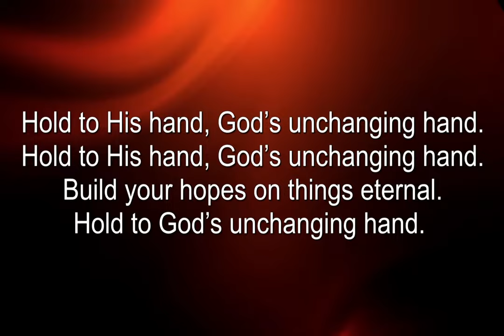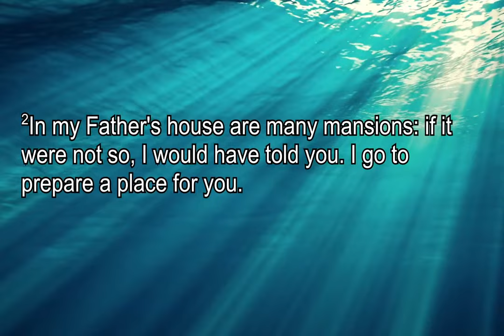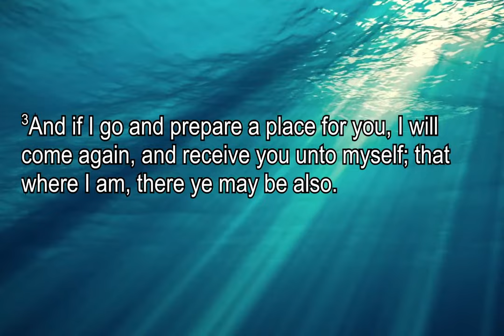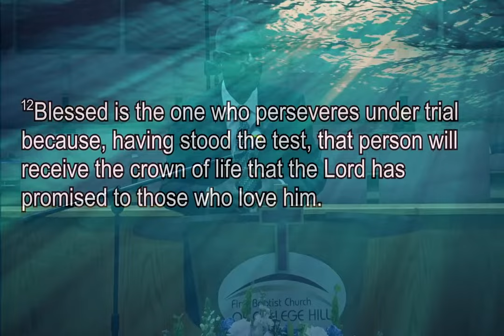Celebration Of Life: Rueben Yeoman Jr | 2.16.24 | FBCCH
About Us
First Baptist Church of College Hill (FBCCH) is led by Pastor S. Evan Burrows and based in Tampa, FL.